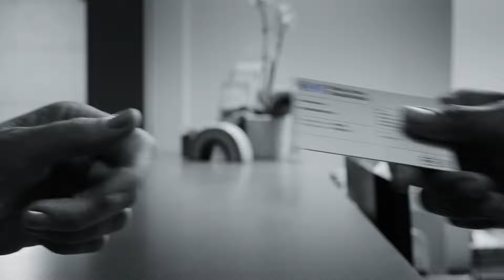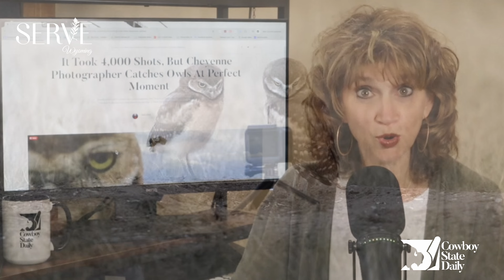Cowboy State Daily Video News: Monday, August 12, 2024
It’s time to take a look at what’s happening around Wyoming! I’m Wendy Corr, bringing you headlines from the Cowboy State Daily newsroom, for Monday, August 12.